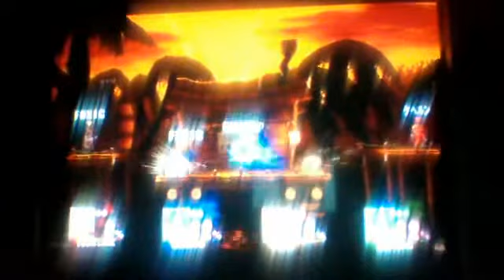ssbb online play with friends ep 34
funny shit ever and sully a cheap scap